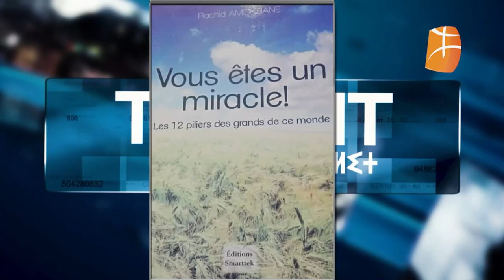Rachid Amokrane invité de Timlilit sur Berbère Télévision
Rachid Amokrane, expert en développement personnel et en motivation dans le monde des affaires invité de Timlilit sur Berbère Télévision